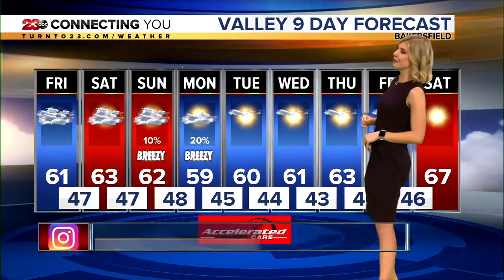23ABC News Latest Headlines | January 23, 3pm